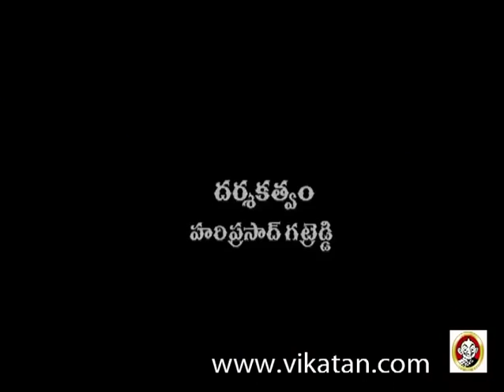Shravani Subramaniam Episode 138